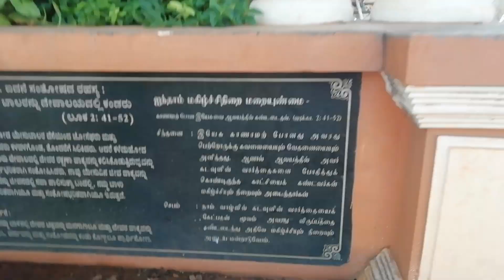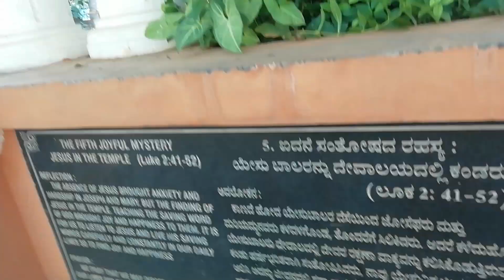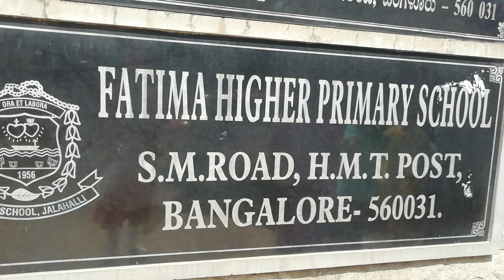Christmas Spl Visit to Fatima Church in Tamil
Christmas Special Visit to Our Lady of Fatima Church